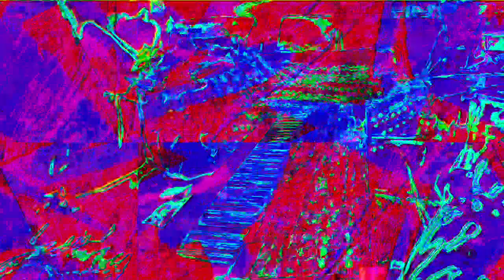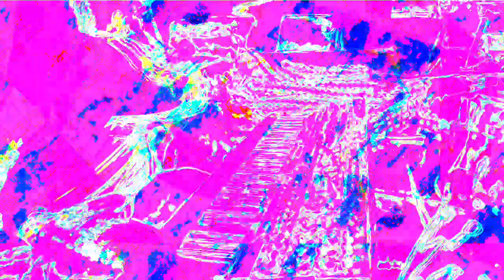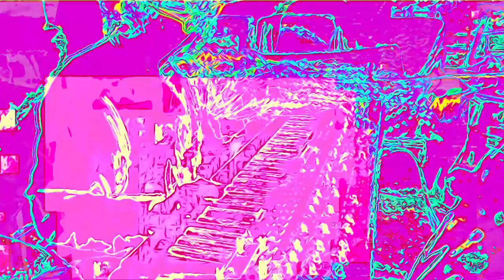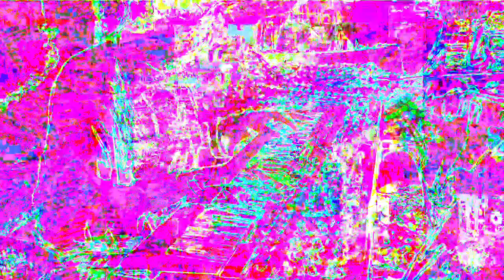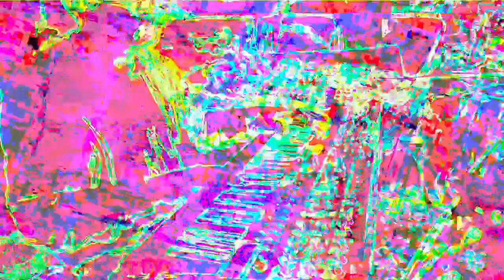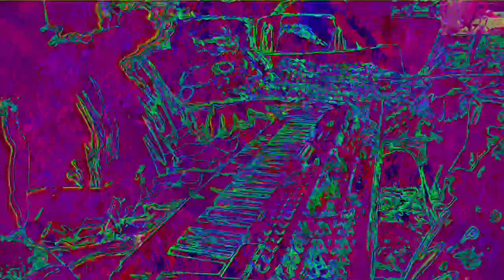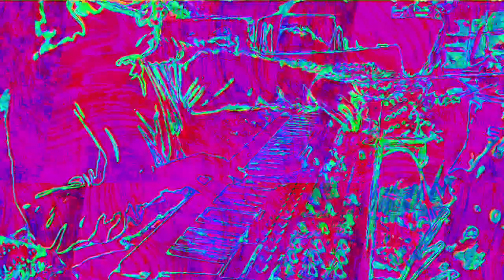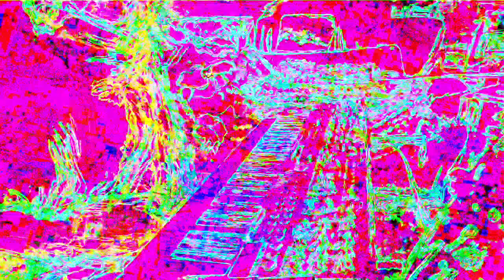[EPILEPSY WARNING] Movie 22 11 26 16h44m24s 12m12s set of videos uploaded *Photosensitivity Warning*